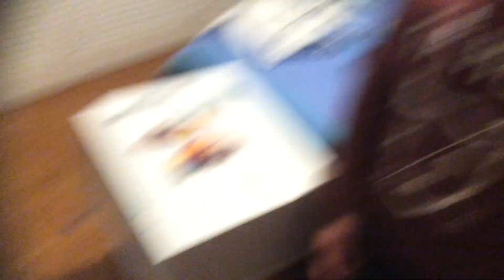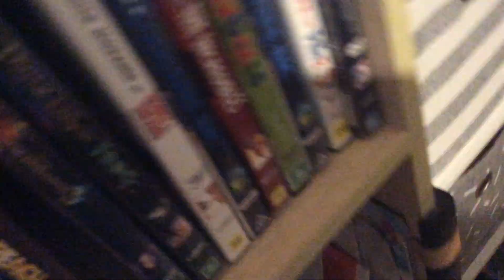LEGO building challenge